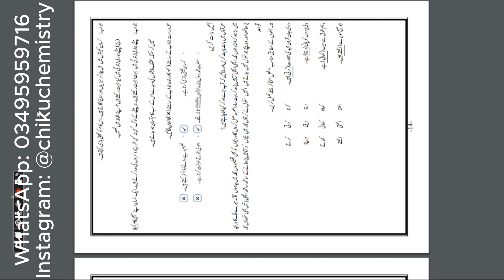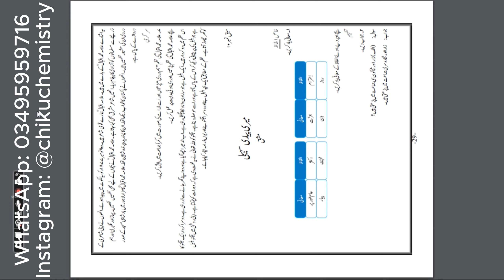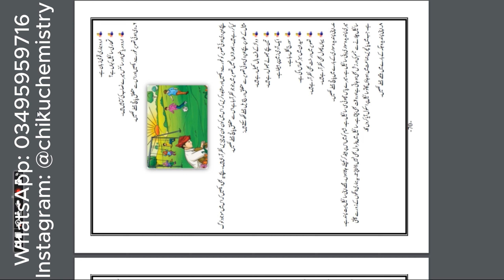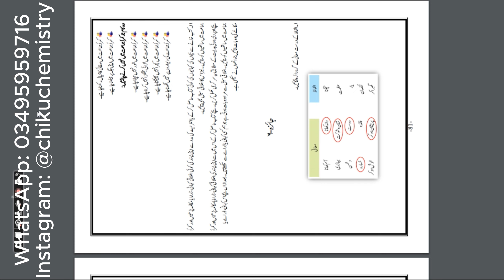Class 2nd Urdu Keybook Iqbal Series - Full Solved Book - Afaq Iqbal Series Urdu all Keybooks - CC